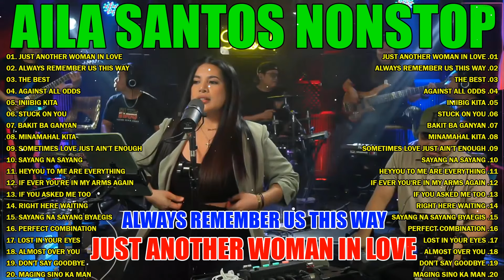Aila Santos Nonstop - Just Another Woman In Love, Always Remember Us This Way, The Best